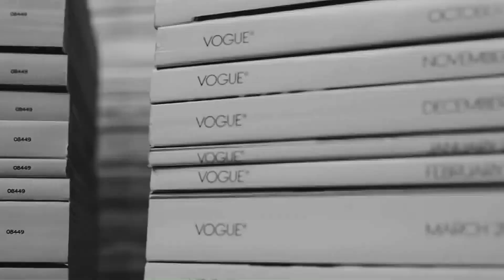Jade & Harry as a model duo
✘coloring: mine
✘song: Selena Gomez - Good For You
✘program: Sony Vegas pro 13